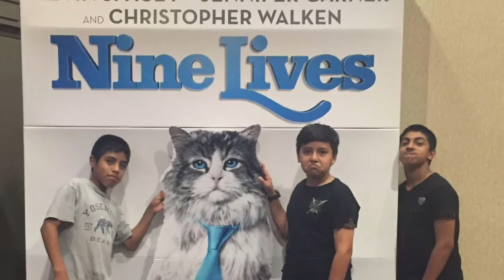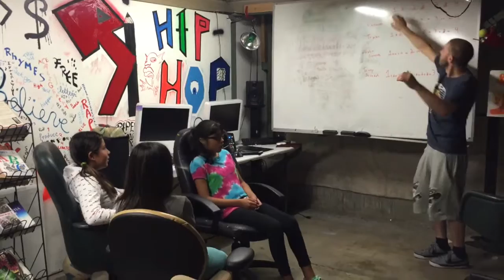EPATT MSG Summer Program 2016 Slideshow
Check out highlights from the MSG summer program 2016! http:/epatt.org